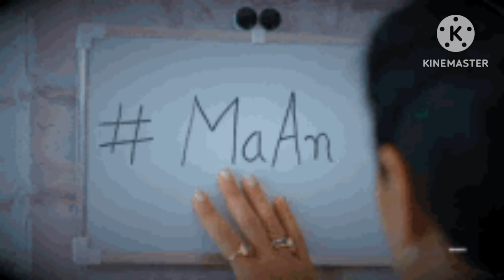अनुपमा सीरियल से बाहर होंगी रुपाली जानें पूरा सच// anupma spoiler